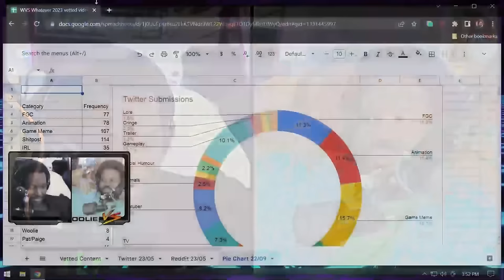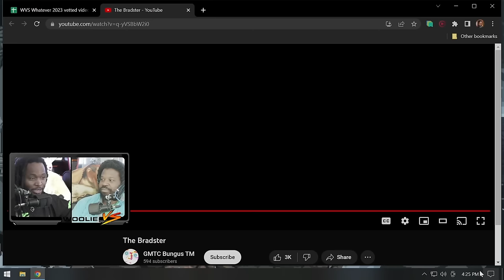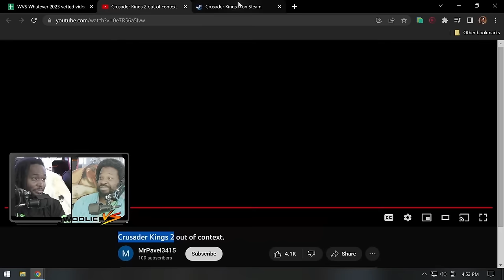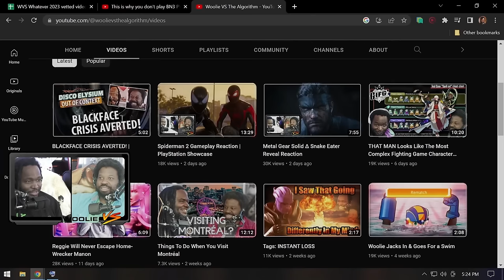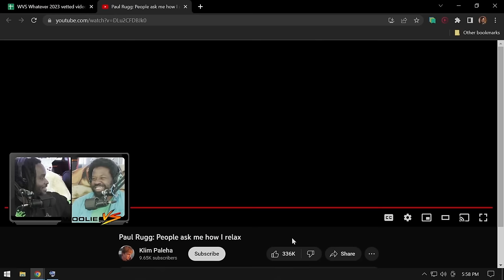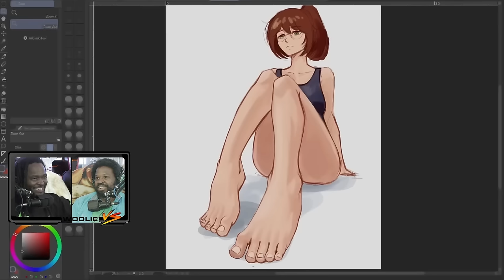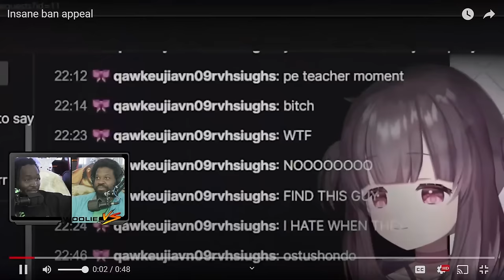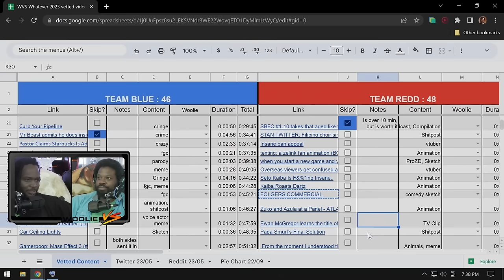WoolieVS Slop #7: The MeowMucic Incident and The Most Racist Field Trip Of All Time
I decided to upload these because the version Woolie uploads is condensed and has to cut out tons of stuff due to copyright. I dont have to worry as much (since YT says no money for me)

Also, some people literally can't use Twitch and never got to see these streams.

And lastly, they were starting to take up too much space on my drive 😅

Now, since Woolie uploads these to YT, unlike Pat. As a rule going forward, I will upload the future Slops stream with a delay of 2 weeks after his own upload because I don't wanna step on anyone's toes.

I will be posting the Slop VODs weekly until we catch up to the current Slop 11.
Thus, 11 weeks.

And yes. the titles will get worse. 🙂

Have fun, everyone. and be nice in the comments. I see everything.